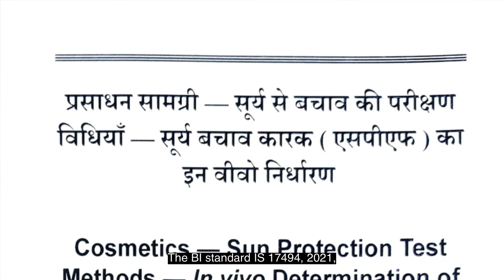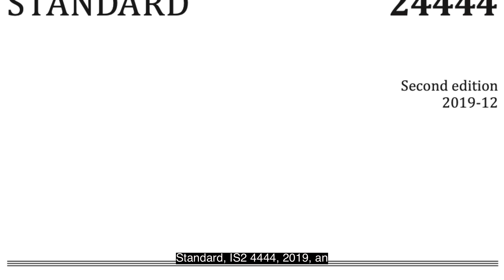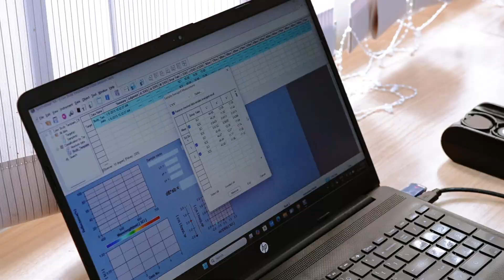The CRO That Certifies SPF 50 Claim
Brands relying on SPF 50 claims must understand the critical importance of rigorous in vivo testing and the regulatory standards set by BIS IS-17494:2021 for cosmetic claim substantiation in India. This video decodes the sunscreen testing protocol for marketers, brand managers, and advertising agencies, highlighting the difference between in vivo and in vitro methods for a globally credible SPF claim proof. Learn about India's first and only NABL-accredited Clinical Research Organization (CRO) equipped with solar simulators to ensure your product claims are legally and scientifically sound, protecting your brand from competitor challenges and regulatory scrutiny.
Chapters
00:00 Introduction: The Rise of SPF 50 Claims
00:26 What is SPF (Sun Protection Factor) 50?
00:44 Indian Standard for SPF Testing (BIS IS-17494:2021)
01:05 How In Vivo SPF Testing is Performed (The Protocol)
01:30 In Vivo vs. In Vitro: Why In Vivo is the Gold Standard
01:43 India's First Accredited CRO for In Vivo SPF Testing
02:09 Comprehensive Photobiology Services for Sunscreens
02:21 Ensuring Quality and Global Credibility (NABL & IFEAT)
02:48 Final Call to Action: Protect Your Product Claims

Advertising Compliance & Ad Review Services
Tap-a-Gain provides independent guidance on advertising compliance and claim substantiation in India.
If you want your advertisements reviewed before release, explore AdCheck – Advertisement Review Service

Tap-a-Gain helps advertisers navigate advertising laws, ASCI codes, and sector-specific advertising rules in India—across digital marketing, print ads, TV commercials, influencer marketing, and regulated categories.

SPF 50 Claim Support Guide for Indian Marketers: In Vivo Testing Protocol Explained.
Are you a Sunscreen Marketer or Brand Manager in India? Your SPF 50 claim is only as good as its proof! This video is your essential guide to understanding the mandatory In Vivo SPF Testing required for reliable, ASCI-compliant Claim Support Data. Learn how to bulletproof your advertising campaigns and protect your brand from regulatory action.
In this deep-dive, Ad Laws Expert Shweta Purandare breaks down the protocol and introduces the ONLY Indian CRO (Clinical Research Organization) capable of conducting this highly specialized In Vivo testing.

What You Will Learn (Critical Compliance Checks):

Why the gold standard In Vivo Test Method is non-negotiable for SPF 50 claims.
The compliance risks of relying on less reliable testing methods in India.
Introducing MS Clinical Research (MSCR)—India’s first and best-in-class CRO for Sun Protection Product performance testing.
Practical steps for marketers on how to collaborate with a CRO to generate irrefutable claim support data.
Stop risking your marketing budget! Get the facts straight from the source.